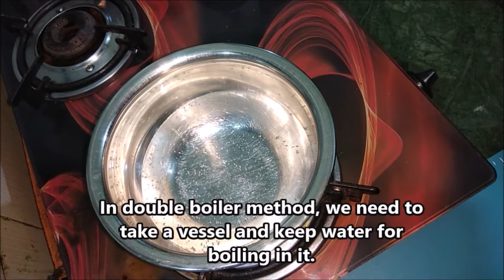Children's Day Special || The Nutty Chocolate || Fruit and Nut Chocolate